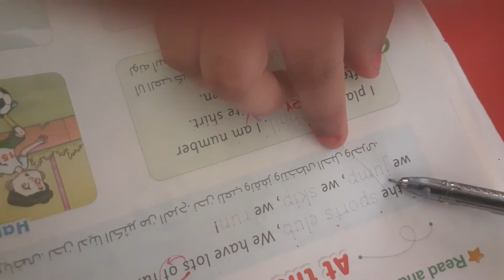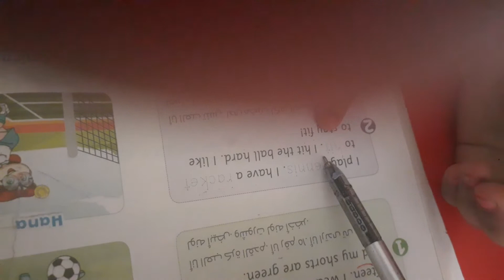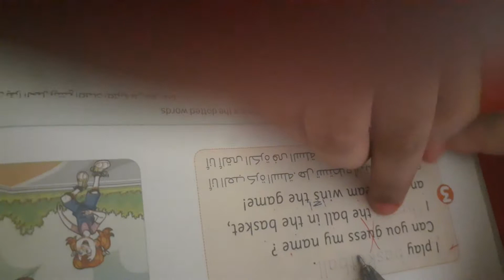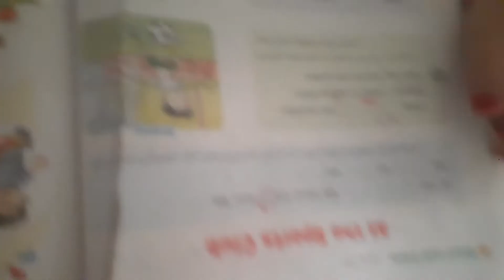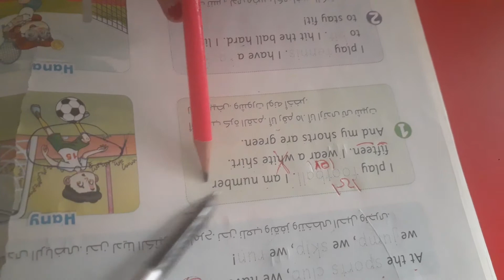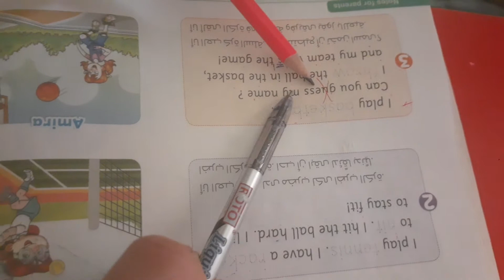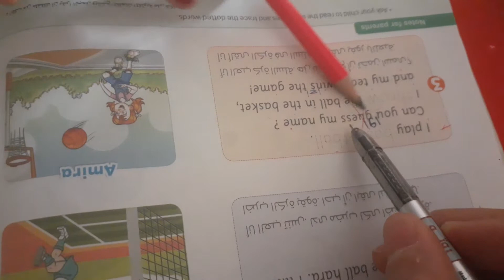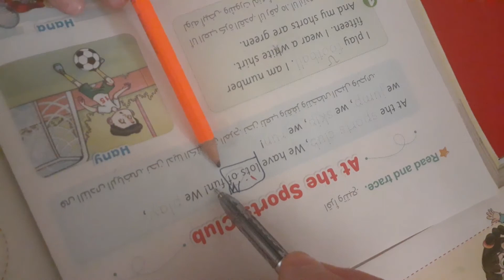شغل grade 2 بعد دراسة صوتيات لمنهج كنكت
بعد دراسة صوتيات الطفل 👩‍🎓👩‍🎓👩‍🎓👩‍🎓👩‍🎓👩‍🎓يدخل فى اى منهج لا بيفرق معاه كنكت ولا غيره دايسين وجامدين💪💪💪💪